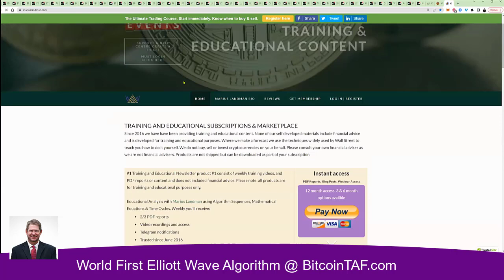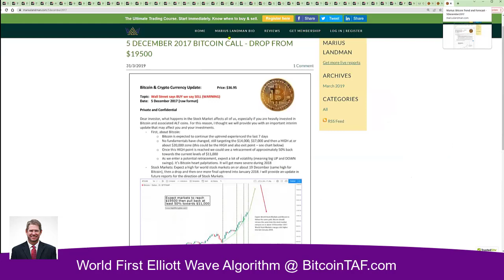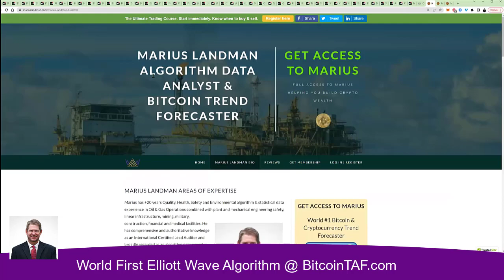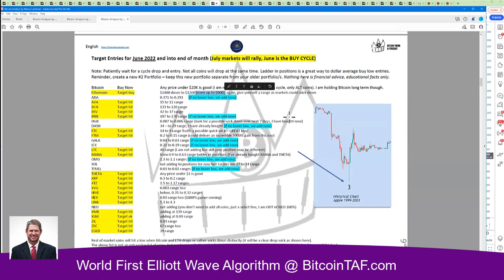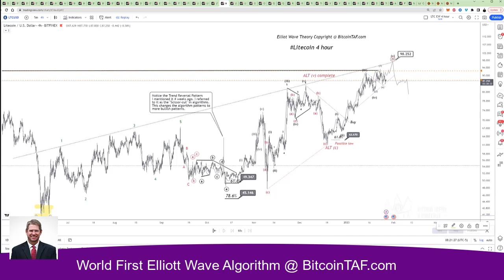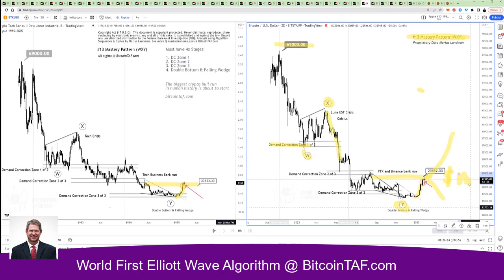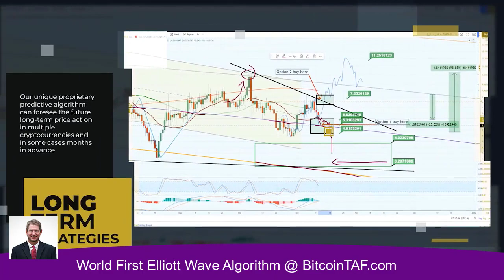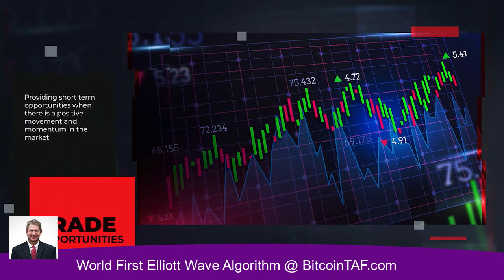Elliott Wave combined with our unique algorithm - 100% accurate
AMA with Marius Landman from BitcoinTAF.com
In this video: Elliott Wave combined with Algorithms.